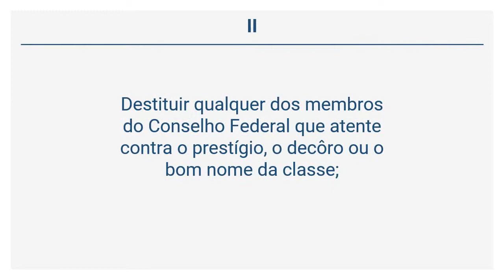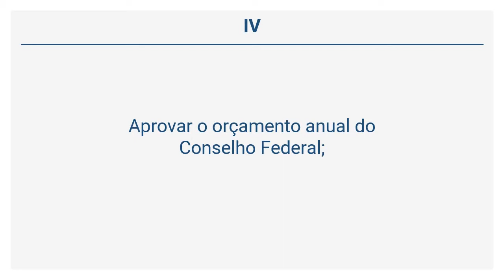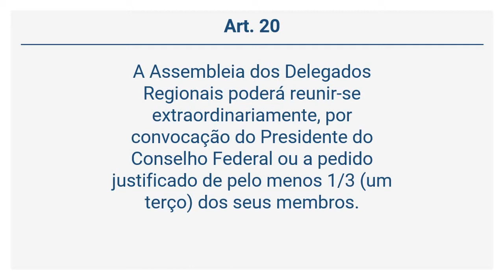Decreto-lei 79.822/77 - Das Assembleias (Art. 16 a 23)